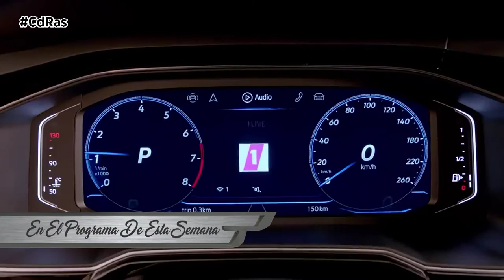SUMARIO CdRas​​​​​​​​ 19 AGOSTO 2021